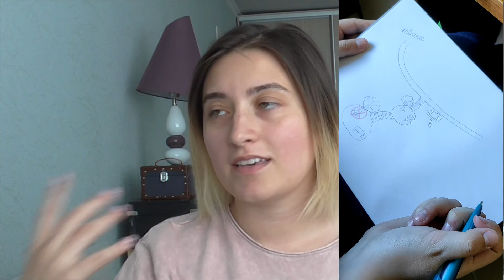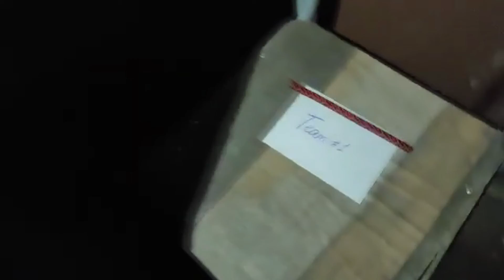Охота за сокровищами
Организация и проведение игры "Охота за сокровищами" с интернациональными студентами в Венгрии.

Instagram o путешествиях: @useful_travel_blog